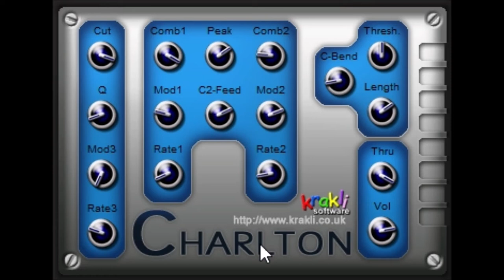Charlton by Krakli Software / Krakli Plugins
This is a very old legacy collection plugin from Krakli Software